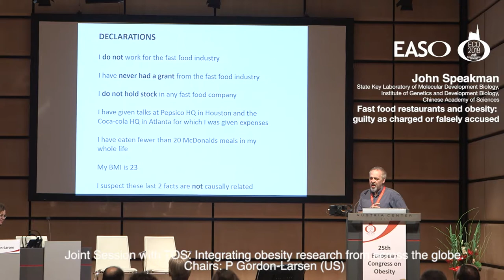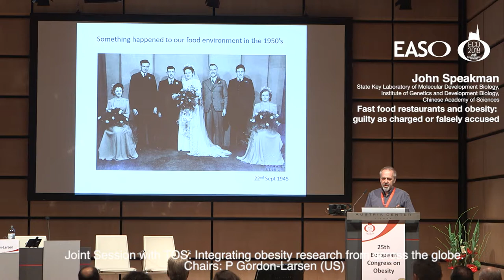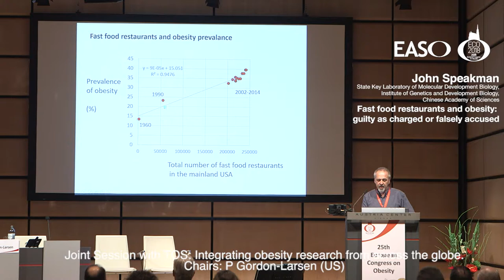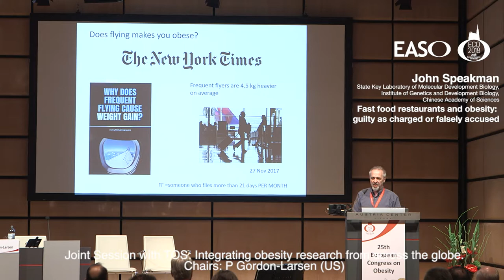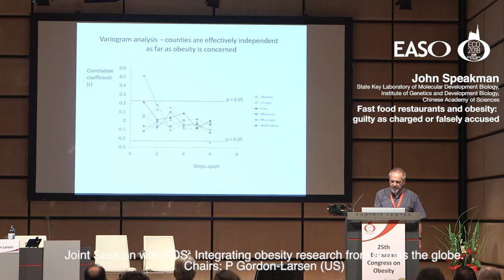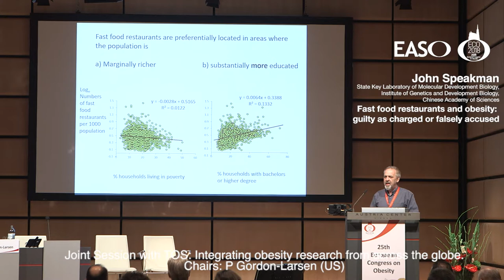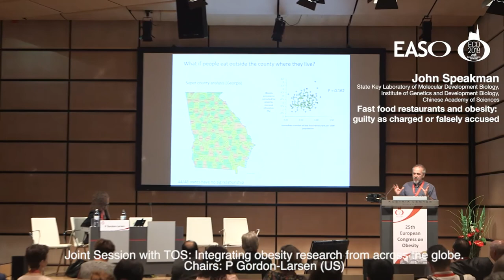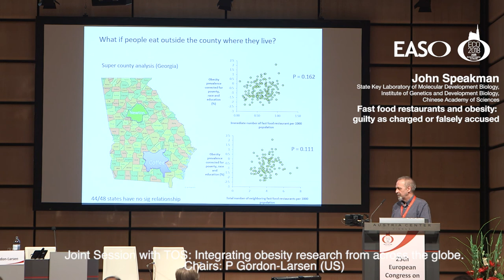ECO2018 Fast food restaurants and obesity guilty as charged or falsely accused John Speakman UK